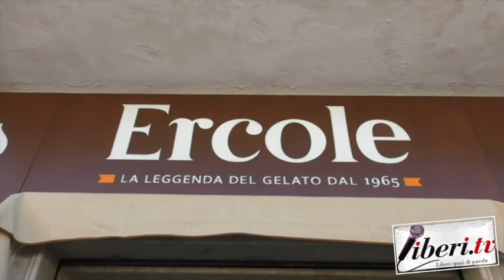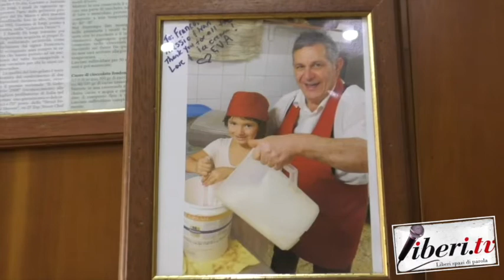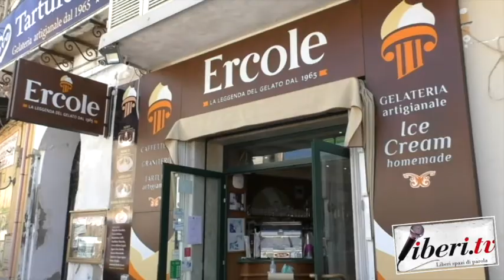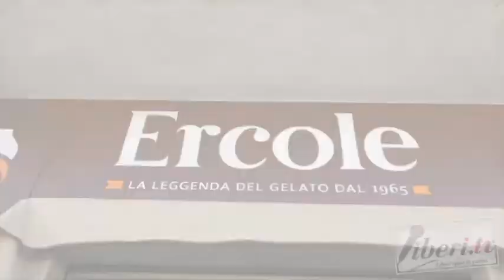Intervista a Franco Di Iorgi - Gelateria Ercole a Pizzo (Vv)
A cura di Antonio Abbruzzese - 29 giugno 2020